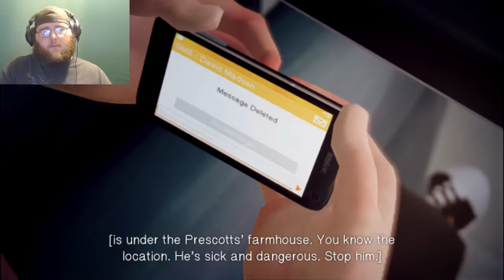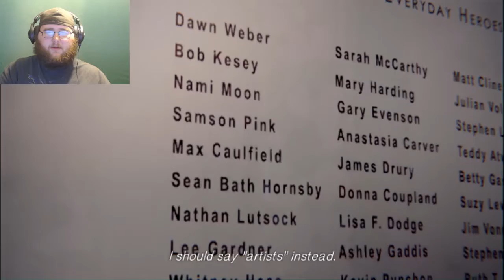To good to be true -Life is strange Ep. 5 PT. 2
In this episode we try and stop Mr.Jefferson by contacting David...let's see what unfolds!